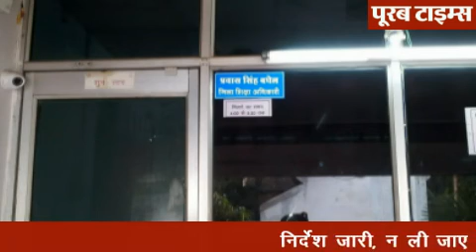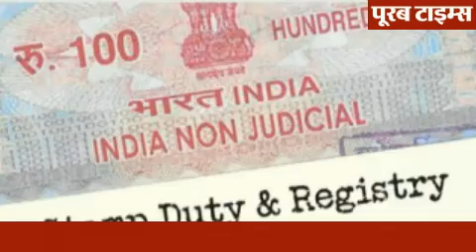poorab times bhilai durg की फटाफट ताजा मुख्य news दि. 6-06-2020